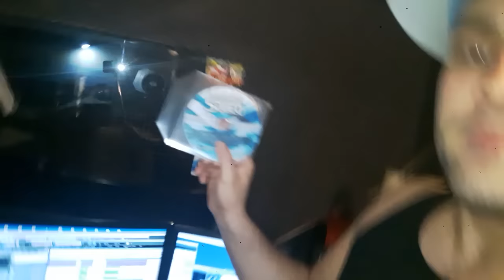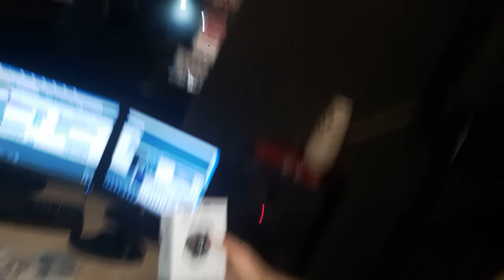SOLEO & SELFIE - Mona Lisa- Zaproszenie na Premierę i Konkurs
TO JUŻ JUTRO
Nowości, premiery, płyty, pocztówki, Smartwaches i wiele, wiele więcej 😄😄
Szczegóły w filmiku 😎😎
Możecie wbić też na SNAPA: soleomusic
i na Naszą Grupę na Face: SOLEO-ńczycy
Czeeekyraapp &! £÷&#&#¥@@¥@